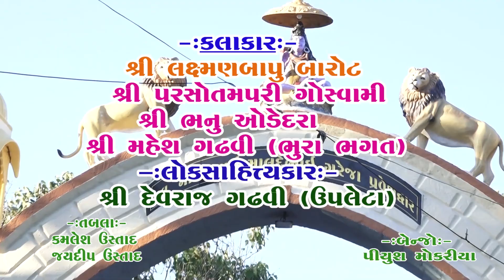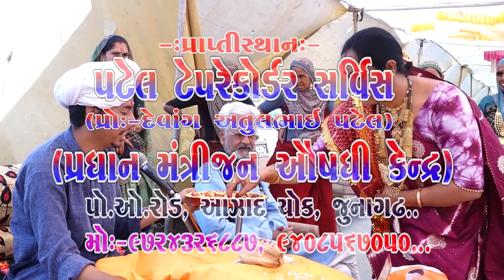Saybo Suhagi Maliya - Eva Het Ram Thi/Laxman Bapu & Bhanu Odedra | 06-Amar (Kutiyana) Santvani 2023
❖ Album:-Svargast Nagabhai Maldebhai Gareja Na Smarnarthe Amar Gam Na Gait Na Lokarpan Temaj Rmdevpir Maharaj Na Barpora Path Prasange Santvani Gam:-Amar (Kutiyanan) , Dt:-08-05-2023 , This Santwani Audio & Video Pen Drive Available on Our Retail Outlet-Mo:-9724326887 & 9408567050...
સ્વર્ગસ્ત નાગાભાઈ માલદેભાઈ ગરેજા ના સ્મરણાર્થે અમર ગામ ના ગેઇટ ના લોકર્પણ તેમજ રામદેવપીર મહારાજ ના બારપોરા પાઠ પ્રસંગે સંતવાણી, દળવાળી વાડી વિસ્તાર, ગામ:-અમર (કુતિયાણ), તા:-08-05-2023 , તા:-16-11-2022, આ સંતવાણી ની ઓડિયો અને વિડિયો પેન ડ્રાઈવ અમારા રિટેલ આઉટલેટ પર ઉપલબ્ધ છે... મો:-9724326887 અને 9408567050

❖ Bhajan:-Saybo Suhagi Maliya Aanand Ghadi, Eva Het Rakhjo Tame Ram Thi.
❖ Singer:-Laxman Bapu & Bhanu Odedra
❖ Producer:-Atul Patel